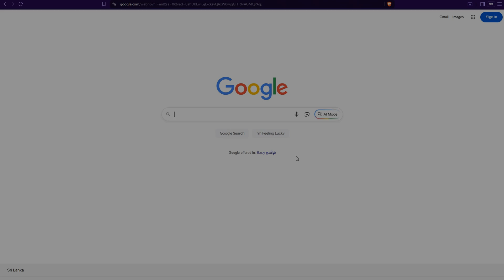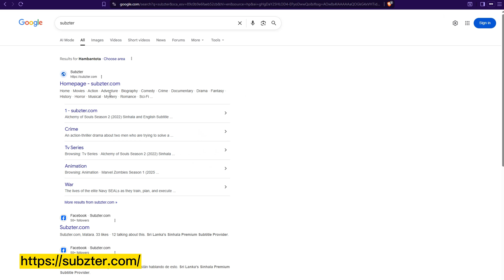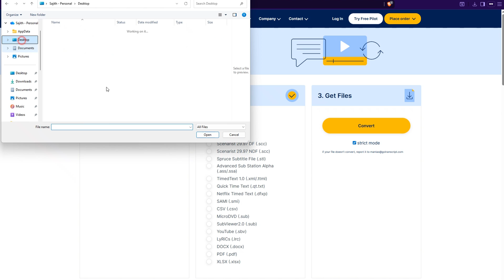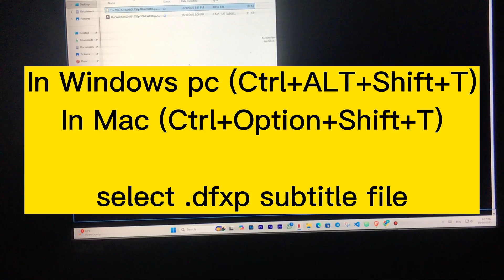How to add Sinhala subtitles on Netflix | Netflix සිංහල උපසිරැසි සමග නරඹ​මු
ඔබේ Netflix අත්දැකීම වෙනස්ම තලයකට ගෙනියන්න සූදානම්ද? ලෝකයේ ජනප්‍රියම චිත්‍රපට සහ කතාමාලා අපේම භාෂාවෙන්, පැහැදිලි සිංහල උපසිරැසි (Sinhala Subtitles) සමග රසවිඳින්න තියෙනවා නම් කොහොමද?
මේ සම්පූර්ණ වීඩියෝවෙන් අපි ඔබට කියා දෙන්නේ:

මේ සරල පියවර කිහිපය අනුගමනය කරලා, ඔයාගේ ප්‍රියතම Netflix අන්තර්ගතයන් සිංහලෙන්ම රසවිඳින්න.

ස්තූතියි!